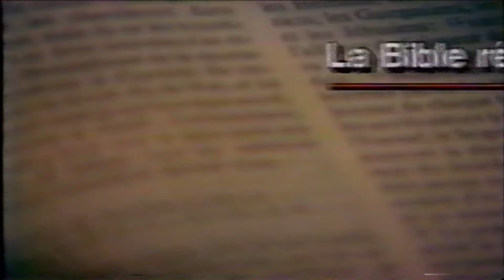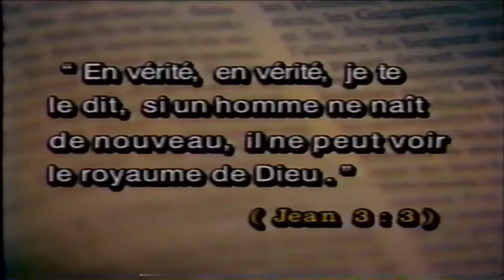Que penser de l'expression: Naître de nouveau ?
Saison 1994
Émission No.01
Avec Jean-Pierre Cloutier et Gaston Jolin
La Bible répond: Que penser de l'expression: Naître de nouveau ?